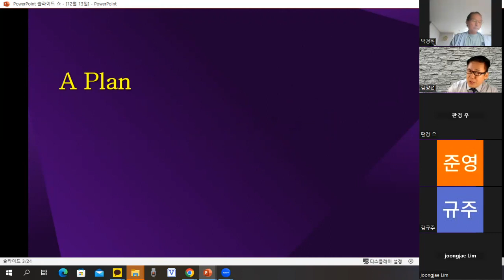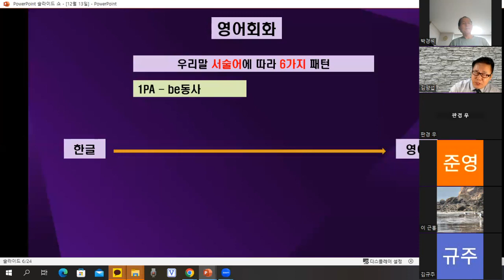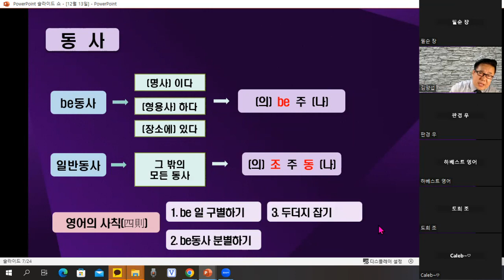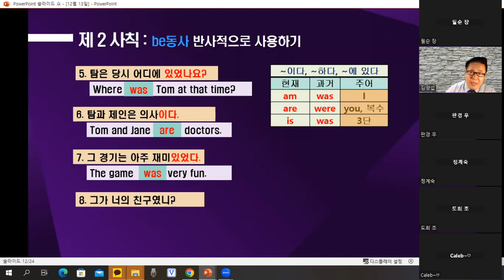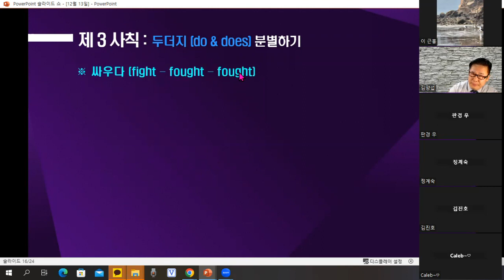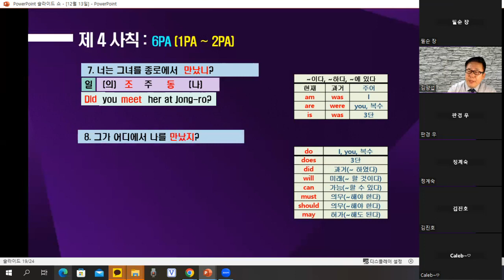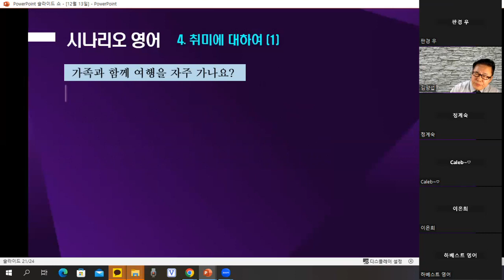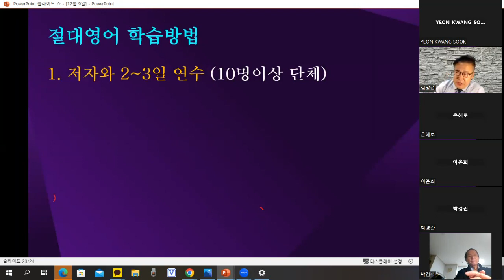김양섭 박사 / 국민 영어 일깨우기 / 영어의 정석 「절대영어」 무료 줌 강좌 (2022년 12월 13일 ) / 매일 저녁 9시 30분 부터 30분간 (※ 일요일 휴강)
김양섭 박사